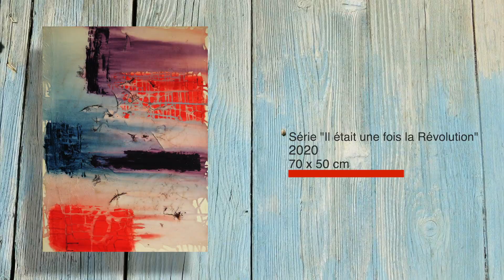L'univers de Clotilde Verriès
Un série de tableaux au fil d'inspirations musicales.
Réalisatrice et peintre, Clotilde Verriès transpose ses émotions par le biais de la couleur au fil de ses sources d’inspiration musicale. Dès lors, peindre devient aussi important que de réaliser des films.
Ses tableaux sont dans les collections privées d'amateurs d'art et collectionneurs en France, au Danemark, au Royaume Uni ainsi qu'aux Etats-Unis.